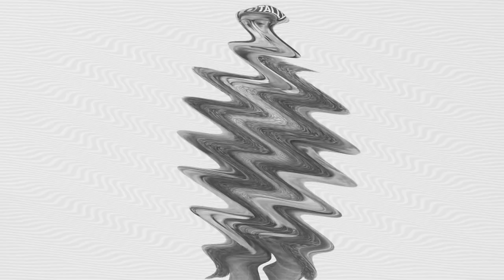Hosain & Elsam - Nago Kashki (Official Video)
Das offizielle Video zum wunderbaren Debüt 0093 von Hosain und Elsam. Check it out!